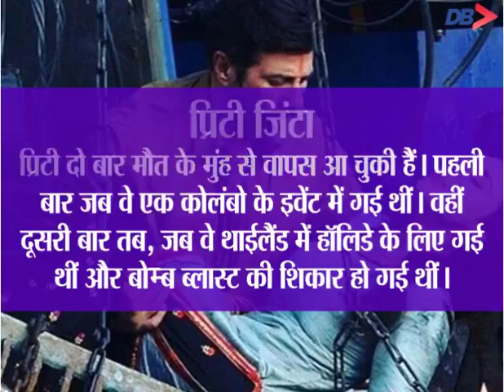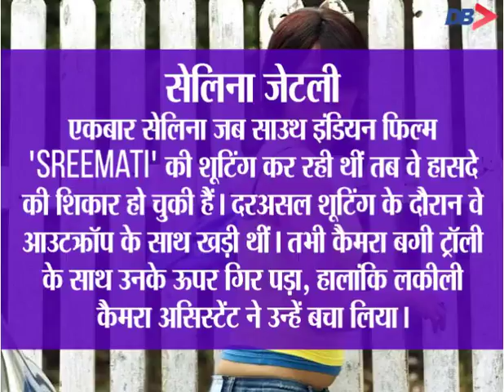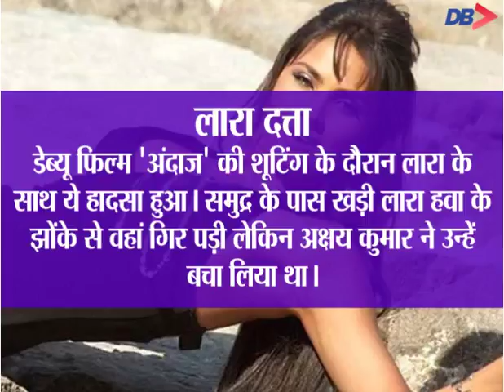जब हादसों में मरते-मरते बचे प्रिटी जिंटा-हेमा मालिनी समेत ये 8 बॉलीवुड सेलेब्स | Dainik Bhaskar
► बॉलीवुड एक्टर इरफान खान ने शुक्रवार को अपनी बीमारी के बारे में बताया कि उन्हें न्यूरोएंडोक्राइन ट्यूमर है। जिसके इलाज के लिए वे विदेश जा रहे हैं उनके फैन्स प्रार्थना कर रहे हैं कि वे जल्द ही इस खतरनाक बीमारी से ठीक हो जाए। वैसे इरफान ही नहीं ऐसे कई स्टार्स हैं जो मौत के मुंह से वापस आए हैं। आज इस पैकेज में हम आपको बता रहे हैं ऐसे ही 8 सेलेब्स के बारे में जो अलग-अलग हादसों में मरते-मरते बचे हैं।और जानने के लिए देखिये यह video.